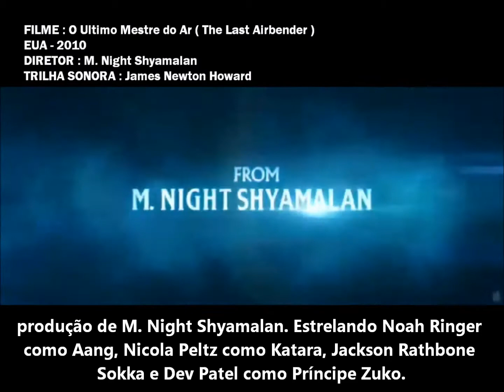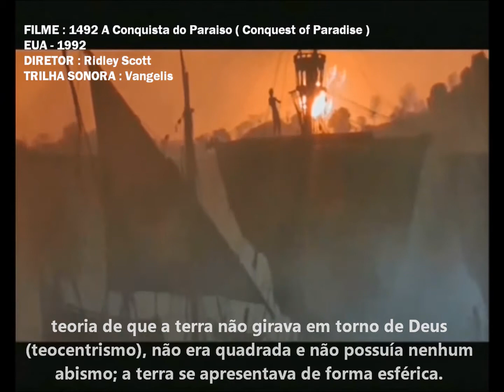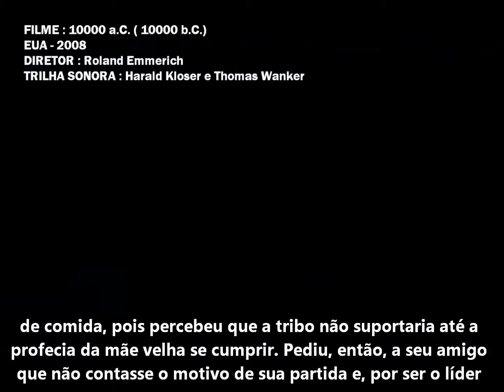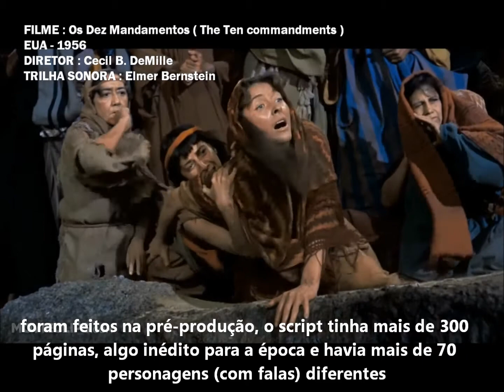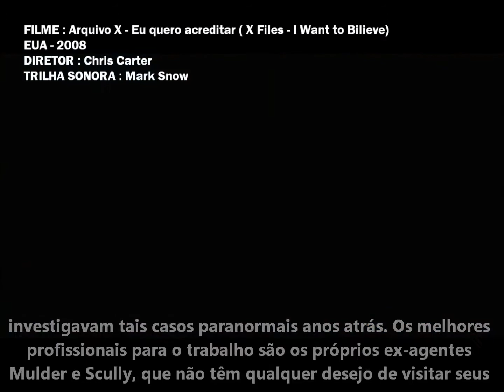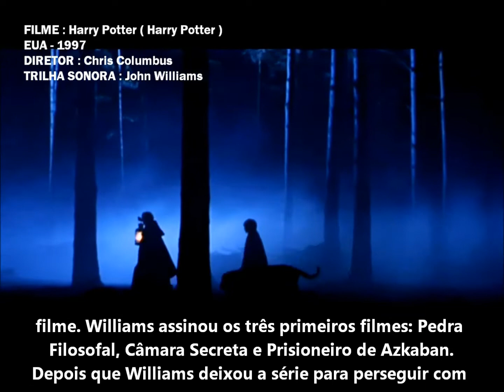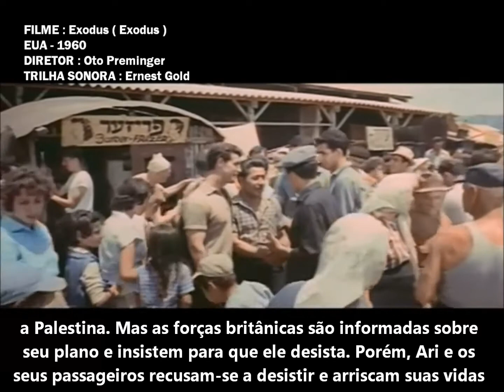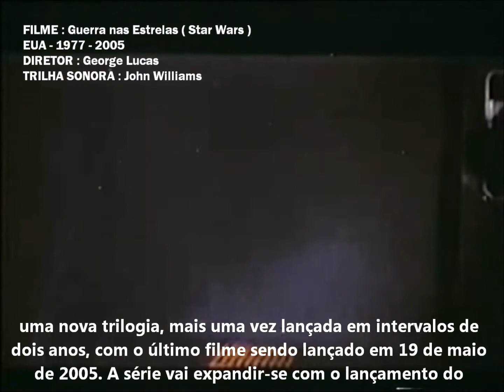As 15 Melhores Trilhas Sonoras em Todos os Tempos - vol 9/10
Esta é a nona compilação de musicas para trilha sonora de cinema editado por João Cavalcanti e que tem o intuito de mostrar aos seus espectadores a importância da musica no cinema. Assim como também os grandes compositores da nossa era que aliam o tradicional sinfônico a tecnologia do século XXI nas novas formas de compor musica clássica contemporânea.

Nesta compilação você poderá conhecer os trabalhos de :

1- James Newton Howard, para O ULTIMO MESTRE DO AR
2- Maurece Jarre, para SOCIEDADE DOS POETAS MORTOS.
3- Trent Reznor & Aticcos Ross, para A REDE SOCIAL.
4- Vangelis, para 1492, A CONQUISTA DO PARAISO.
5- Harold Kloser & Thomas Wanker , para 10000 A.C.
6- Danny Elfman & Deborah Lurie, para 9, A SALVAÇÃO.
7- Elmer Bernstein, para OS DEZ MANDAMENTOS
8- Mark Snow, para ARQUIVO X, EU QUERO ACREDITAR.
9- Harold Arlem, para O MAGICO DE OZ.
10- John Williams, para HARRY POTTER..
11- Ernest Gold, para EXODUS.
12- Jerry Goldsmith, para MASADA.
13- Macolm Arnold, para A PONTE DO RIO KWAI.
14- John Williams, para STAR WARS.
15- Nino Rota, para O PODEROSO CHEFÃO.